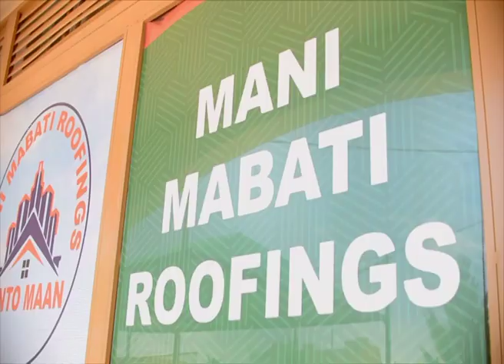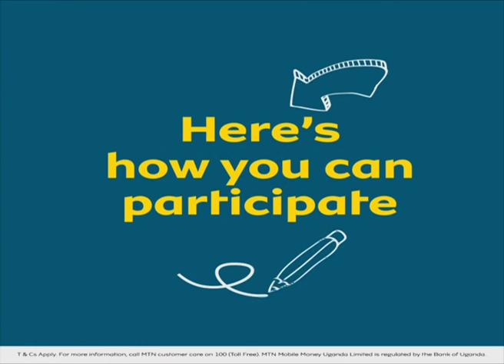Child Genetic Influence - Alhidaayah Show